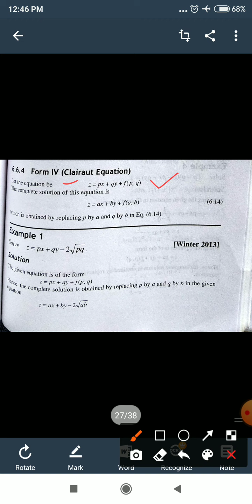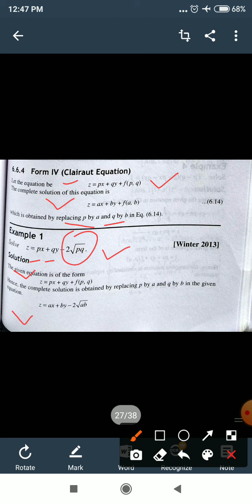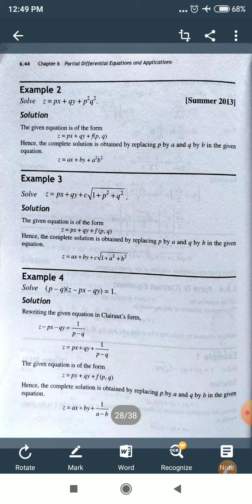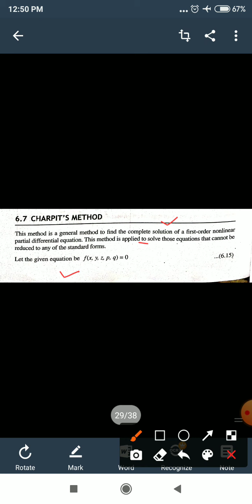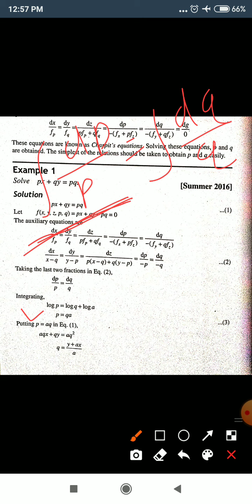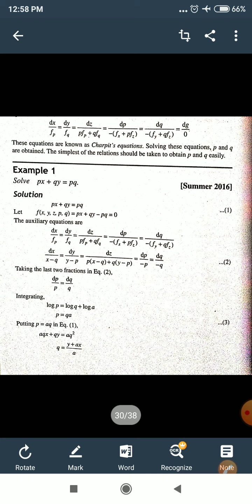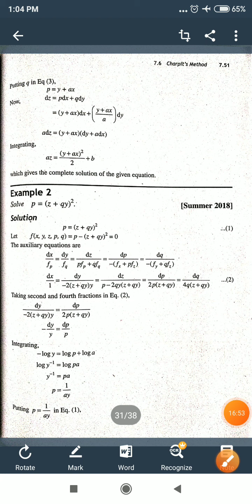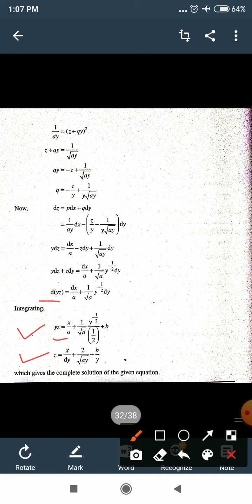Lecture no. 27 Partial differential equation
Clairaut equation and Charpit's equation